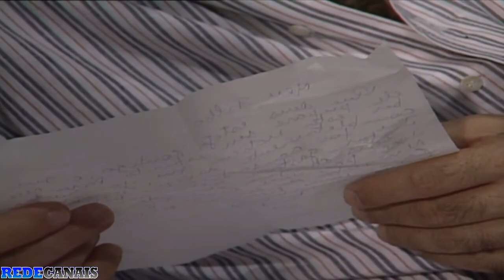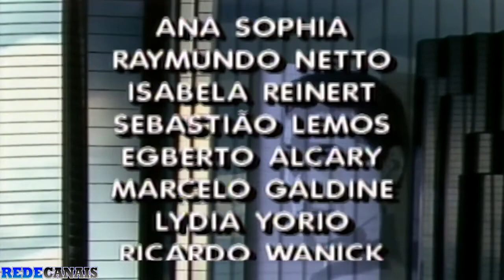selva de pedra 1986 cap 11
SLVDPDR1986CP011.mp4